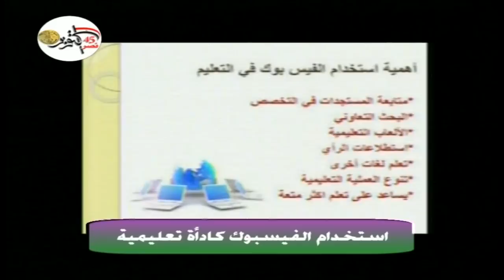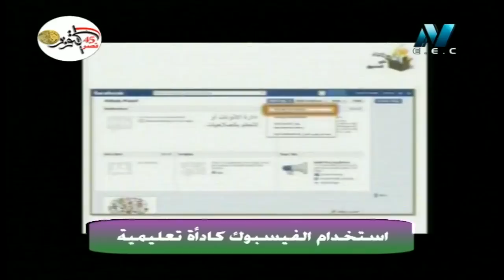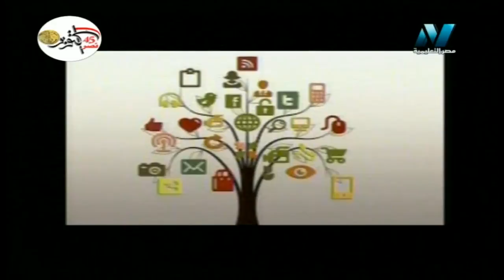استخدام الفيسبوك كآداة تعليمية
برنامج صباح التعليمية الاثنين 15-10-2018 تقديم هبه حمزه